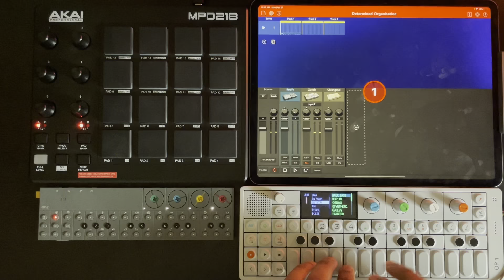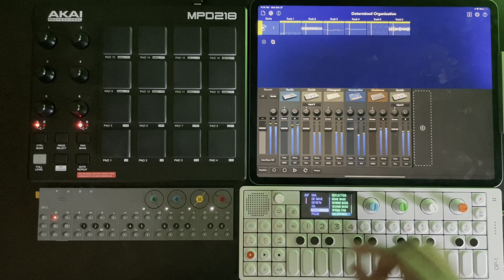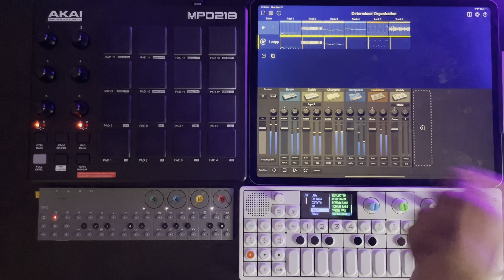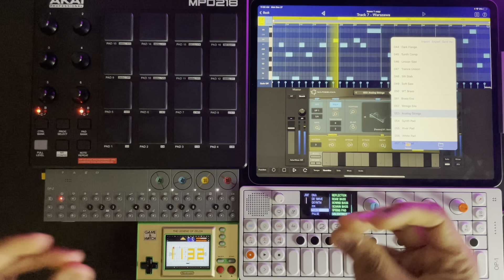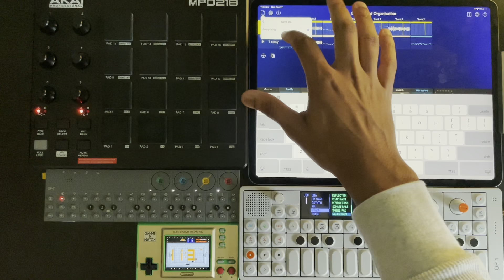Korg Gadget Anyone?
Khordmaster making a beat using Korg Gadget 2, OP-1, OP-Z, and Akai MPD218